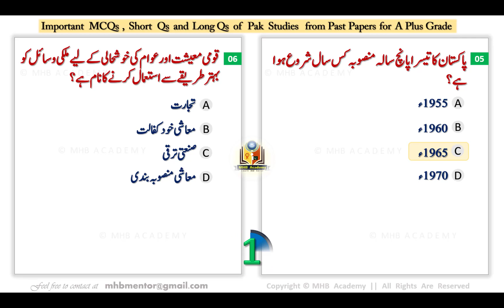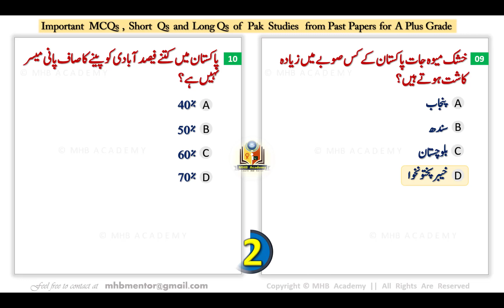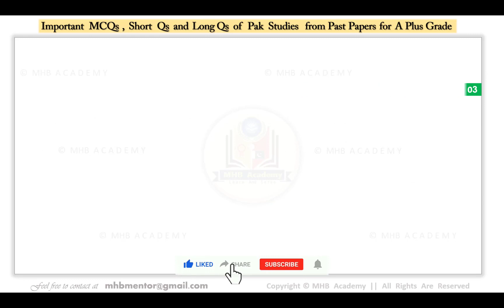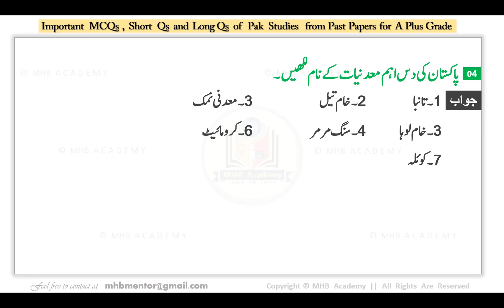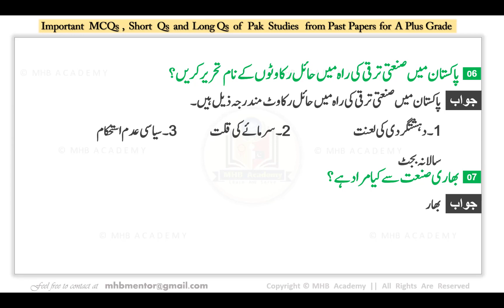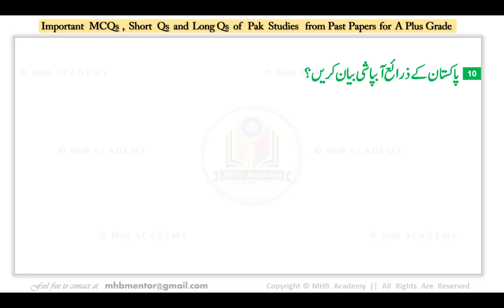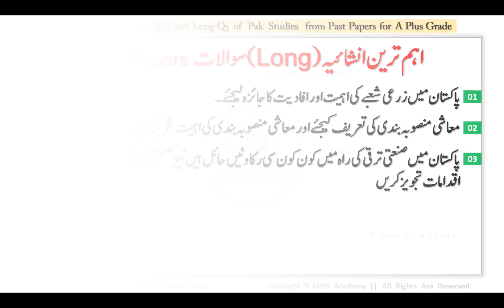class 12 pak studies chapter 9 important mcqs short questions | pak study 12 imp long questions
class 12 pak studies chapter 9 important mcq short questions | pak study 12 important long questions
In this video you will learn easy and comprehensive solutions of important MCQs, short questions of 2nd year Pakistan Studies (مطالعہ پاکستان) chapter no. 9  ( اسلامی جمہوریہ پاکستان میں معاشی منصوبہ بندی اور ترقی) . Dear Students, you will also know very very important Long questions of Pak Studies Class 12.These questions are taken from past papers of all Punjab boards. By preparing these important questions you will be able to get outstanding marks in short time with smart study. Best of Luck.

Allah Hafiz !